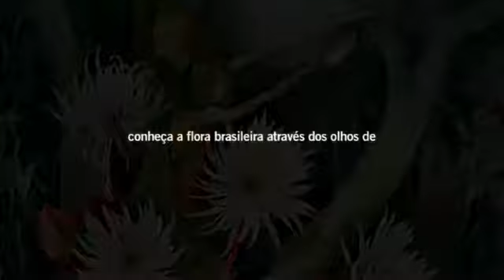Margaret Mee - Trailer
Sinopse: A história da artista botânica britânica Margaret Mee, que se mudou para o Brasil na década de 1950 e produziu várias ilustrações sobre a flora brasileira. Duração: 80 min.
Gênero: documentário.